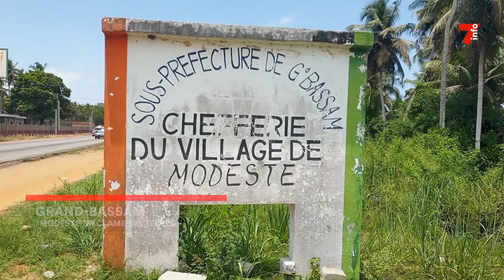Grand-Bassam : "Modeste" réclame ses terres